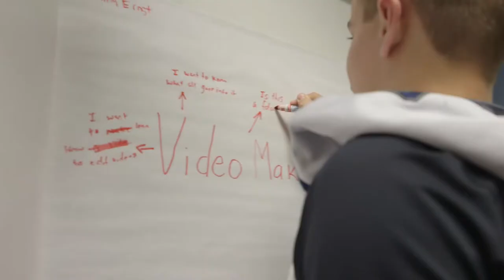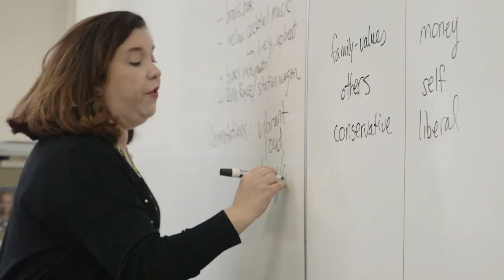Unique Learning Opportunities